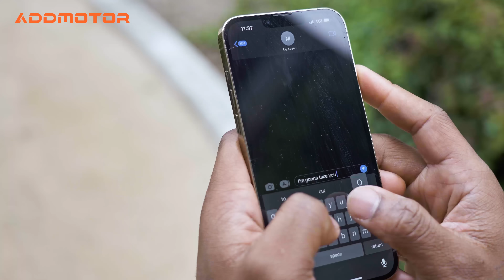Enhance Your Riding Comfort: Introducing Addmotor's M-366X Soletri Electric Tricycle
Introducing Addmotor's M-366X Soletri Electric Tricycle – a revolutionary mode of transportation designed to enhance your riding comfort. With its ergonomic design and advanced features, the M-366X Soletri offers a smooth and luxurious ride like no other. Whether you're commuting or exploring the city, this electric tricycle provides unparalleled comfort, allowing you to unwind and enjoy the journey. Experience the epitome of comfort on wheels with Addmotor's M-366X Soletri Electric Tricycle.